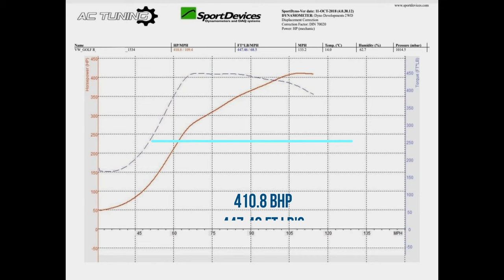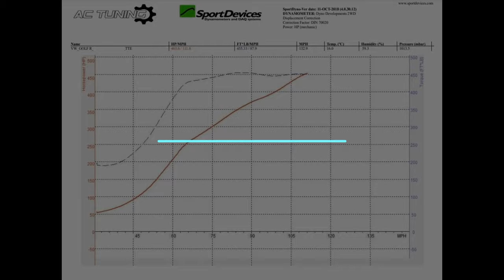VW Golf R MK VII Stage 3 Tuning with TTE 525R Hybrid Turbo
Full Spec list:

2016 VW Golf R
TTE 525R Hybrid Turbo
Milltek Turbo Back Exhaust System
Mishimoto Intake
MTC Intercooler
Racing Line Turbo Elbow & Muffler Delete
Stock Fuel System
Stage 3 AC ECU & TCU Custom Tune.